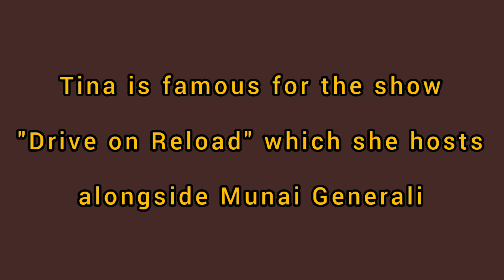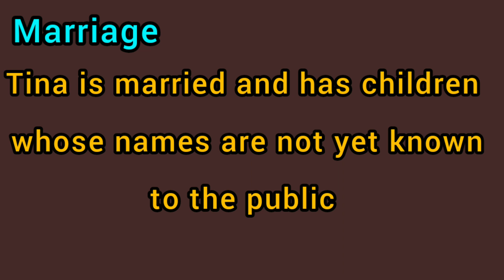Tina Ogal: The life of Tina Ogal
Tina Ogal Education Background, Career, Tribe and Family